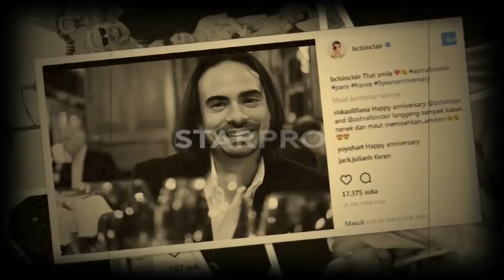Cinta Sejati, 11 Tahun Pernikahan BCL dan Ashraf Sinclair - Seleb On News (19/2)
Ngerumpi Gak Pake Jaim!! Seleb On News menyajikan berita dan informasi terupdate seputar selebritis. Tayang setiap Senin-Jumat pkl 11.00 WIB hanya di MNCTV